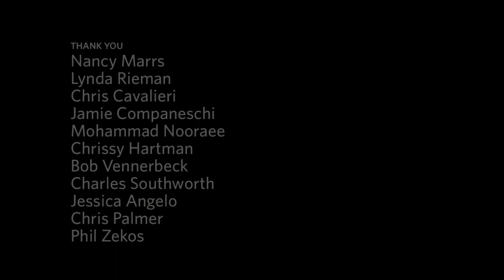BU Today Sessions: Vikesh Kapoor "Willy Robbins"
Looking for another way to tell stories, folk singer-songwriter Vikesh Kapoor (COM09) studied photojournalism. While music is now his primary means of storytelling, Kapoor returns from time to time to the camera. At the very least, he says, when Im traveling around from town to town, I carry a camera with me.